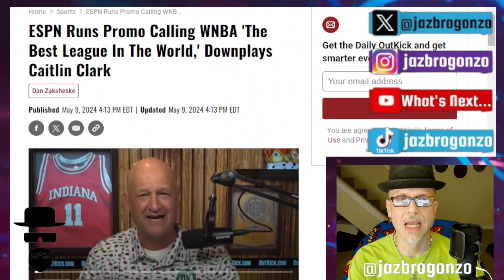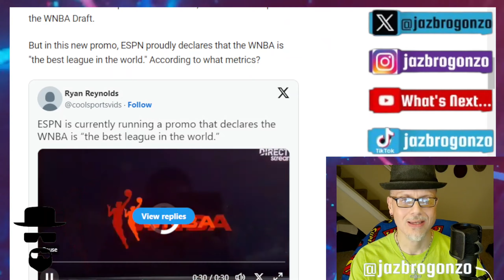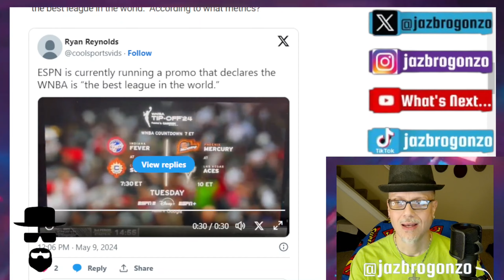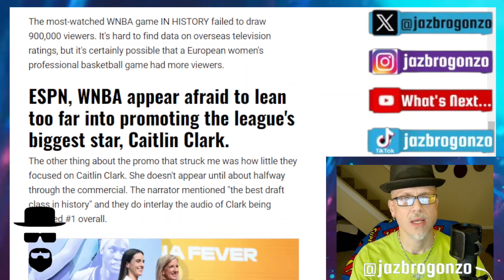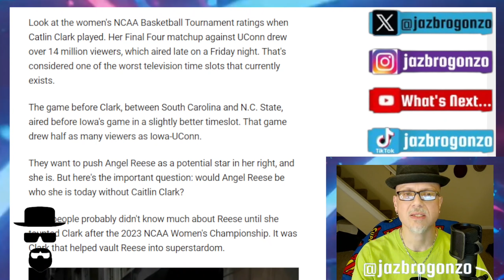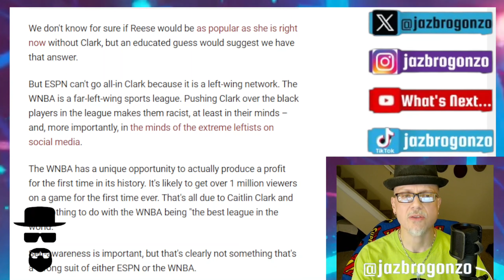ESPN: WNBA "WORLD'S BEST LEAGUE"??? HAHAHA!!!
ESPN promos WNBA "World's BEST league"..."If you take into account all the various professional sports leagues in the world, the WNBA wouldn't crack the Top 25. Heck, it might not even be in the Top 50.